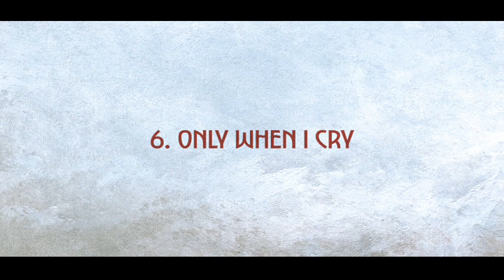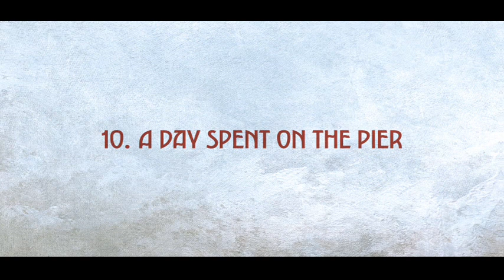RICK WAKEMAN - A GALLERY OF THE IMAGINATION ADVD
Rick Wakeman & The English Rock Ensemble - A Gallery Of The Imagination (2023)